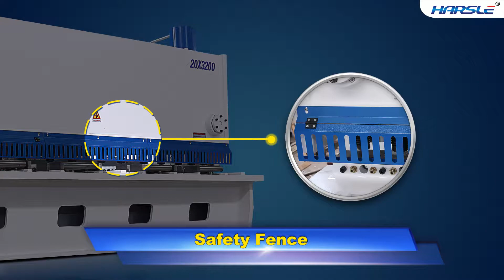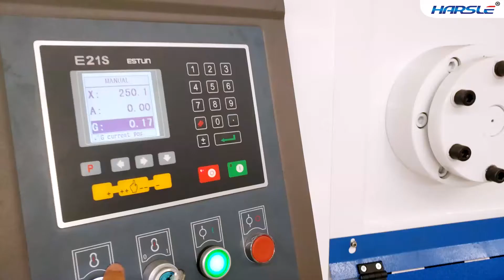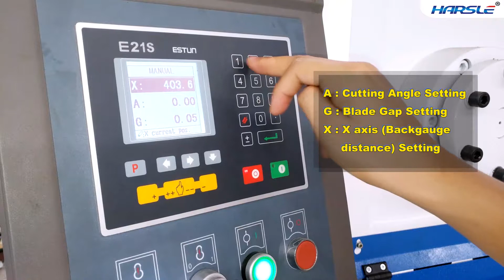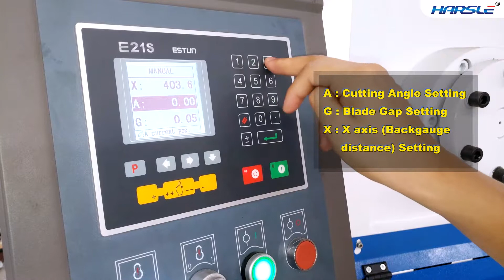20X3200 guillotine hydraulic shearing machine